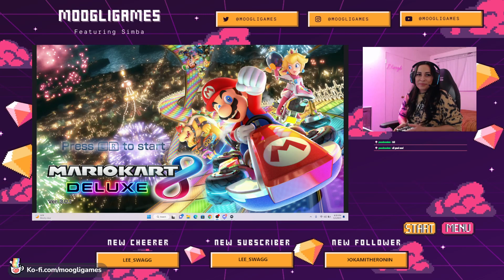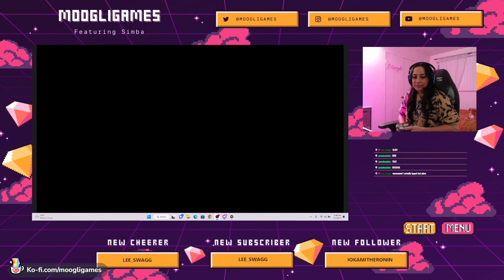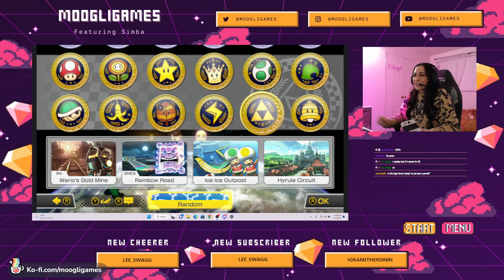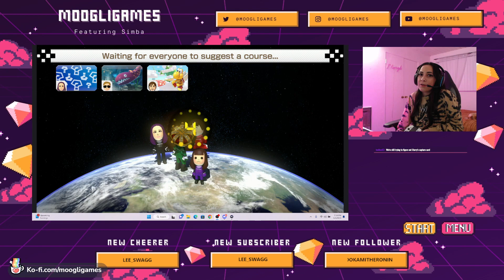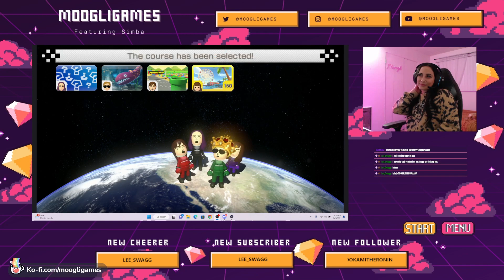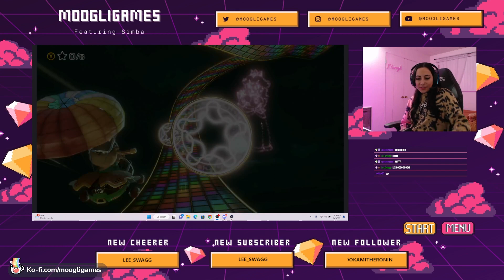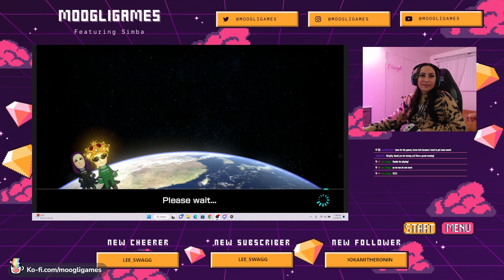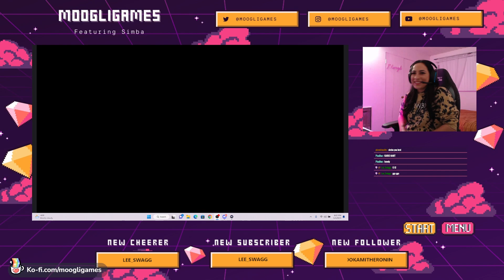Mario Kart with Friends!